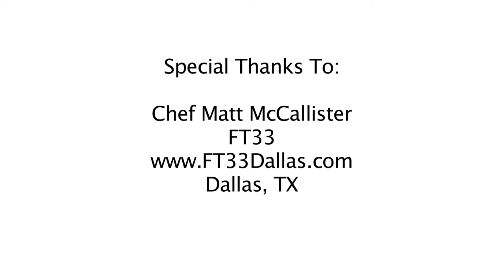"Behind the Scenes" with Chef Matt McCallister MattStyle :: B&B Food Media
B&B Food Media's mission is to produce compelling stories about all the fascinating people who are doing remarkable things in the Dallas food scene.

NOTE: While B&B Food Media is available to hire for creative marketing projects and video production work, we do not receive any monetary compensation for our videos from the restaurants, business owners or people we interview. Our work is simply a labor of love.